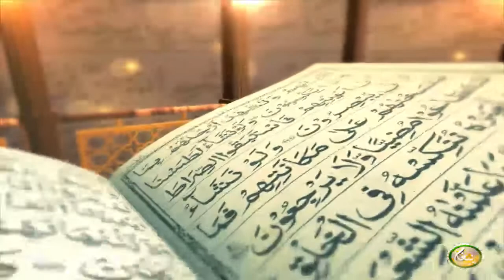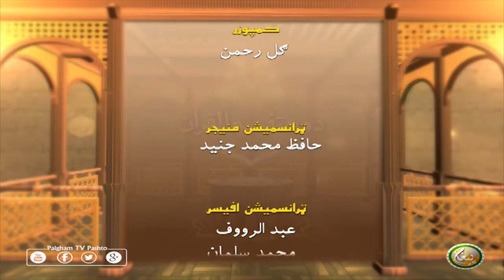Dora Tafseer AlQuran | Pashto Bayan 39 | دورہ تفسیر القرآن الشیخ روح الله توحیدي